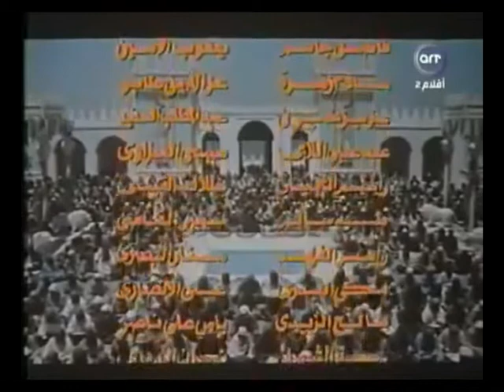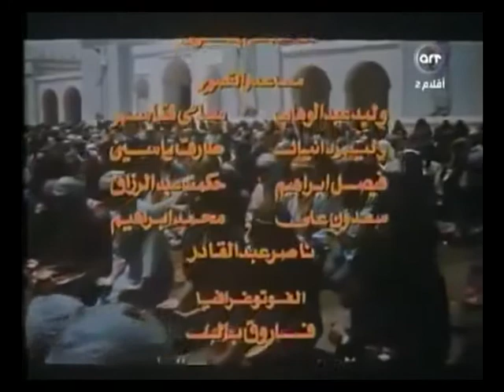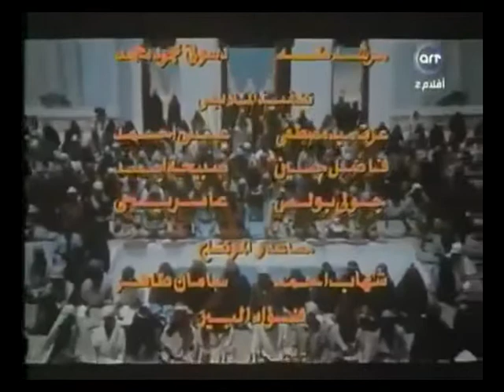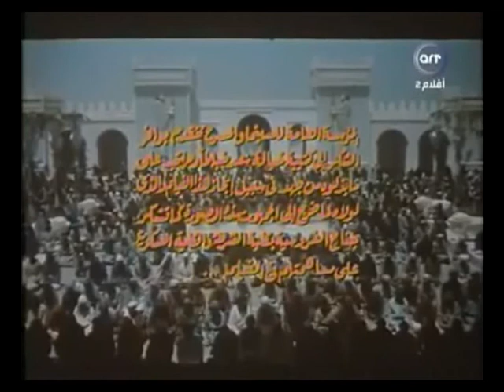Al Qadissiyya فيلم : القادسية Part 5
معركة القادسية التى فتح بها المسلمون بلاد فارس فى عام 636م ونشروا الدين الإسلامى فيها. لكنه يركز على المعركة التى يقود المسلمين فيها القائد العربى سعد بن أبى وقاص، وذلك بعد موت المثنى بن شيبان قائد الجيوش الإسلامية فى عهد أبى بكر، يتزوج سعد من سلمى أرملة المثنى ويقرر مقاتلة الفرس، ويكون جيشًا من 30 ألف محارب ويقاتل جيش الفرس بقيادة رستم، ورغم مرض سعد فإنه يواجه الفرس وينتصر علهيم